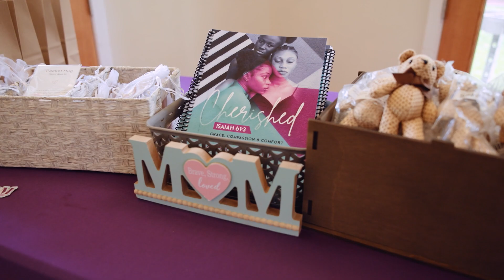Philly Mag Health Hero Campaign - Alexia Doumbouya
Each year we partner with Philly Mag to produce videos for the top 3 finalists of the Philly Mag BeWellPhilly Health Hero Challenge presented by Independence Blue Cross! 💚

Alexia Doumbouya is the founder of CocoLife.Black which is a online maternal wellness platform serving black moms in three key maternal stages: pregnancy, postpartum, and compassion (loss of a child or significant loved one).

Check out her story! ❤️